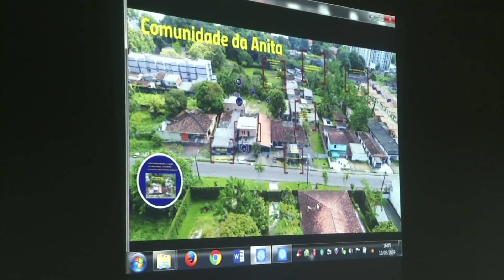OPERAÇÃO ICOARACI 18 -05 -19